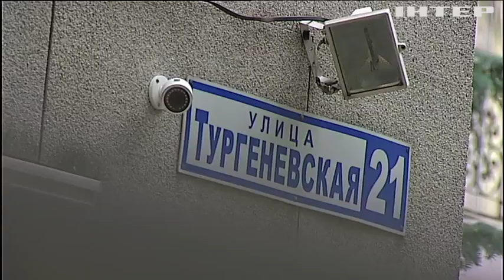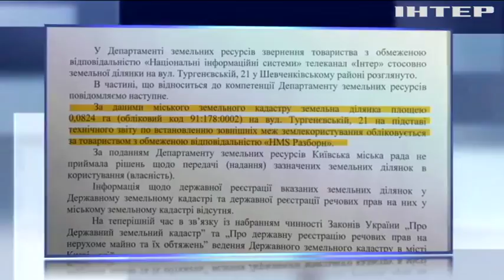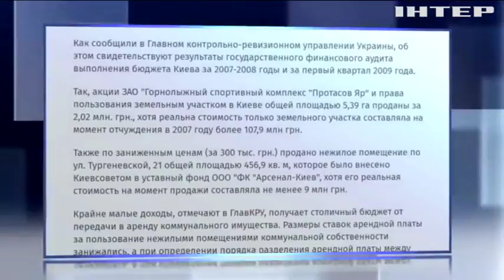Как Рабинович обокрал и разорил ФК "Арсенал-Киев"